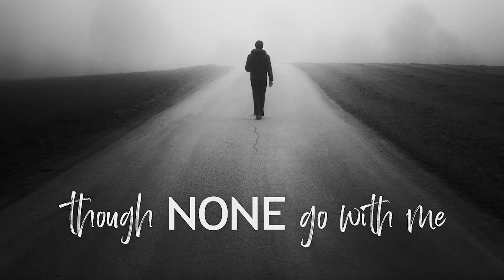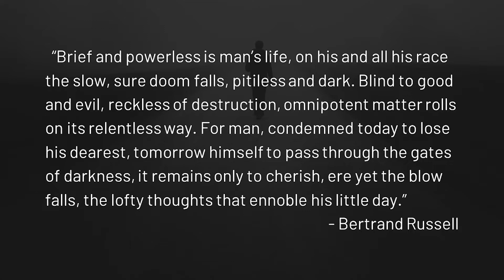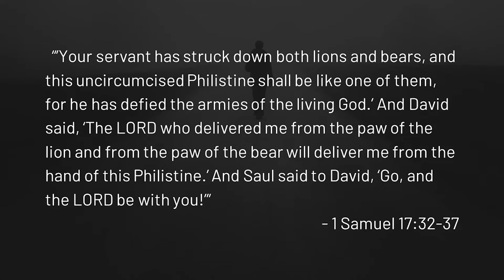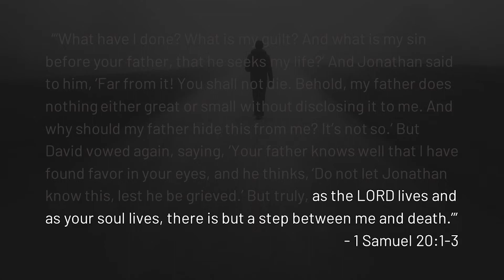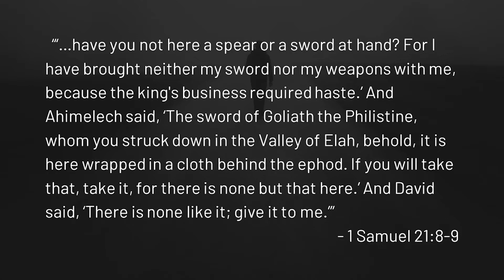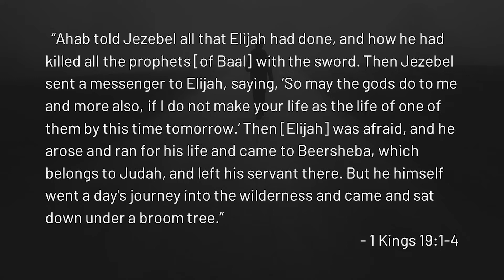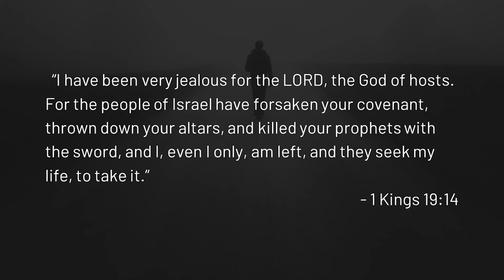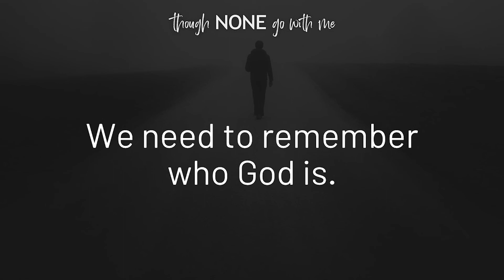Though None Go With Me : The Loneliness of Discipleship - Keith Harris